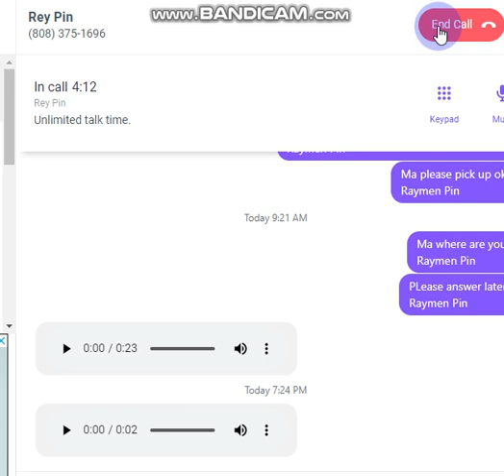Raymen Call his MOm again 2017 2021 Home Crying soon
Raymen Pin Logan Lerman Dylan Everett Castiel Dean Do as infinity Craetren Relerft Raery Catren Hilary duff Recut Kirby 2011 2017 Blue Ribbon Hat Crown Gay Love Crying Jensen Hate Jared Leifang Marie Rose okay Return On from Home Embrace Return Alternate Home Park Yoochun Joseph Lucas 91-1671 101 Family home Misha Cay Ratellite Always Church Crae and Rachen home okay Kintaro akiyama Jo in Sung Shave Crying Flip Cass Hide Away Prayer Kann Rech Dont go Meta Knight Teen Young Eng Voice Home k Blue White

be home soon later on okay yes Hmm Hmm I be right there again okay Yes GTA V 5 Grand theft auto 5 soon okay Yes PC Buy Hp Laptop Stream NoteBook better soon okay Yes Hmm Hmm I will soon okay yes Family home soon 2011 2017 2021 Princess Zukin Yuni Hilary duff okay yes Raceruse Achayr Trandy Crewmen okay yes DOA5lr okay Gay Love Home again Gay Porn Love always Im Gay always like Sexual again a lot Im Crying Dec 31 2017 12/31/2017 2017 year its Not End the year yet okay Made in china soon Made in USA Chantren
សី សំមូ How Met to be Friends and always be home soon okay

Be always get family to Raymen Pin soon OKay Yes No more Lyndia to kiss to Dean okay yes Dean wanted kiss Castiel be married Bed soon okay Yes GTA V 5 Leifang okay Yes Leifang Swap face to Jann Lee and Rig okay Happy Birthday Raymen Pin Merry Christmas okay Thanks you Rainbow Resort Dead or alive 5 Last Round PC Mods Male and Female Make Dean Castiel Sam and Crandy Crewmen okay

Destiel Wincest and Samstiel Spones Jark Yin Chung Park Yi Choong  Pete Buttigieg 3 Male 1 Female Krady Crestmere Cacrese Kiao Mike and Harvey

Be Gather Be always be me again soon Christmas Home later on okay Yes please I love you Dean Sam and Castiel okay yes Hmm Hmm From Raymen Pin its okay Raymen Dont Cry over it again
Be Home very soon to doctor will tell my mom soon be family open gather soon not even Exapt Jack him not him anymore okay Kiss Gay Love Crying Miss back Soon Kang Gook Seo Kang Joon Park Seo Joon

Christopher Sean Chandler Massey Freddie Smith Hate Jack (Alexander Calvert) Frach Face Jackass to him Not the Girl Sex you Dean Simliar okay Im Sorry okay Yes You Dean Sam Two you Femotley Simliar okay To Castiel not Jack okay Thumps Down Sam Jared Padalecki not you okay Jensen Ackles Winchester Dork Idiot Crach Loser okay Shawn Ashmore Aaron Ashmore Bring Raymen back home to Mother home okay yes Crying Cinderella Horror Miss you Castiel

By Kirby Cran Leather Jacket V2 Look at us tumps down sam Jared Idiot Slut Drerch Dean is Mine and Castiel too Jensen Misha from 11 and 8 soon Kirby Catren Andy lee Park Ki Woong Park bo Gum Serena Paris Look at us Daddy DJ Remix I'm with you Shawn Ashmore Lynda Trang Dai Dear Sweet grandson Raymen Pin Healed him me okay

Iceman and Cyclops CRLT DOA5lr Paul Sonny and Will Gay Love
Rig and Bayman Kenny and Brett Finn and Kurt Paul and Will Jack and WIll Male Love soon Cody and Aiden Candy Yoochun CJ Valleroy Superman and Batman returns noah galvin and sean grandillo Walt and Bennett Evan Ghang and Danny Lim PeachMilky Devin Freeman and Kevin Norman Young boy Be gather home soon okay

Hate Salverdor and Caroll anymore okay Raymen never dont like us with uncle salverdor and aunty caroll anymore Me and my Home ewa beach me and Grandmother soon okay DJ Splash DJ Spyroof Darrian McClanahan Crystal Water Heart Home of Rose Fly Kokoro Eliot Look
at us Fonzerelli Chayrang Crayrang Achayr Raceruse Joseph Lucas
Ewa beach soon 101 soon Belanova
Dean Raycren Raymen Brother as you okay Dean Castiel Sam and Yoochun nicholas d agosto Cory Monteith Jacky DOA5lr